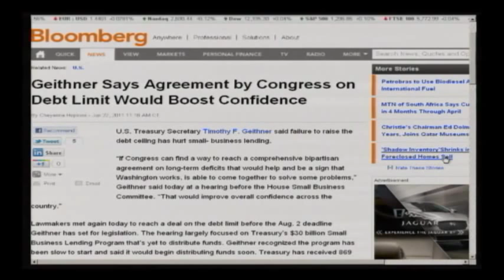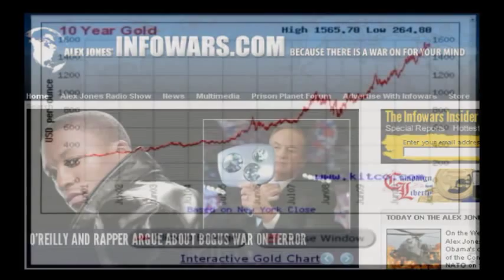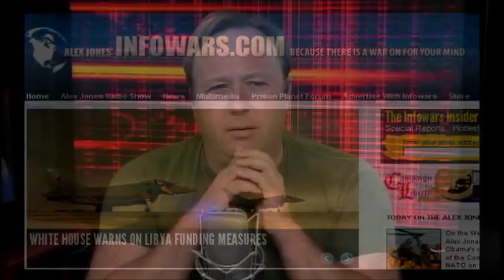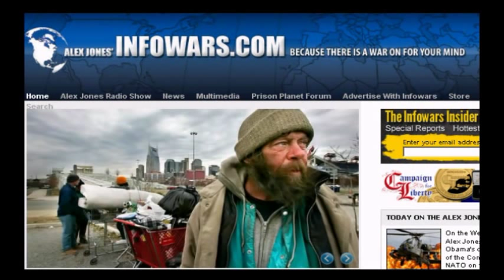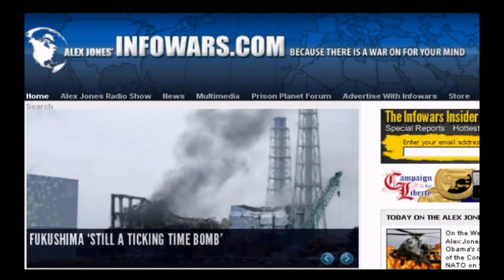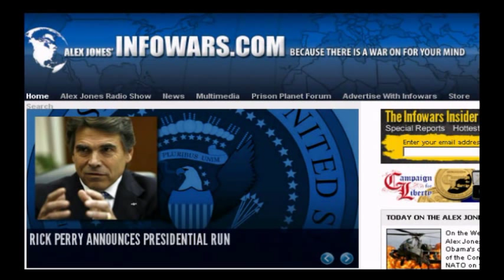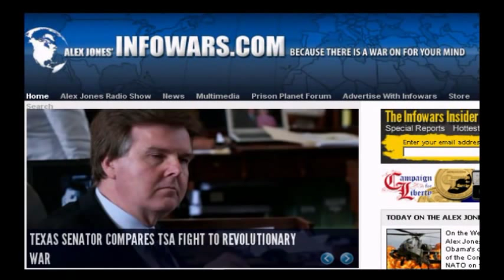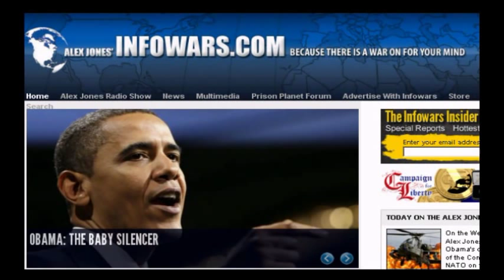Lindsey Williams: Saudi Arabia Collapse is NWO Tipping Point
In this interview by Alex Jones, Lindsey Williams describes the latest intel to be derived from the Oil elites as he has been out of the country for the previous month having met with the elites in another country. The oil barrons will soon acquire huge profits from Alaska once the fall of Saudi Arabia takes place as largest oil rig in the world "Liberty" will go to the Prudhoe Bay area and get oil out at pennies and sell it for hundreds. When you see the collapse of Saudi Arabia (Double Cross) the time has then come for the oil elite to make their move within the NWO takeover.